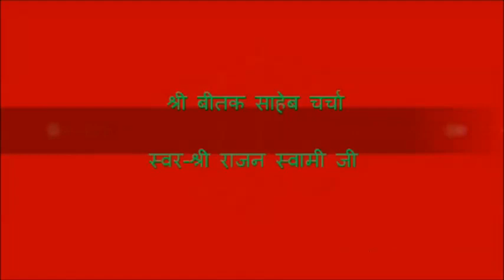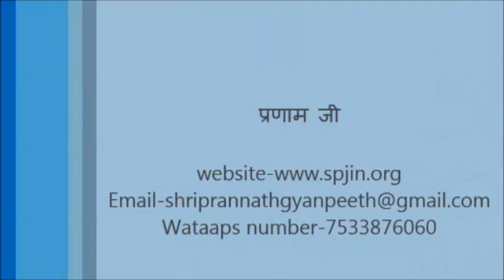Shri Beetak Saheb Charcha ( श्री बीतक चर्चा ) Day - 18 | By Shri Rajan Swami Ji